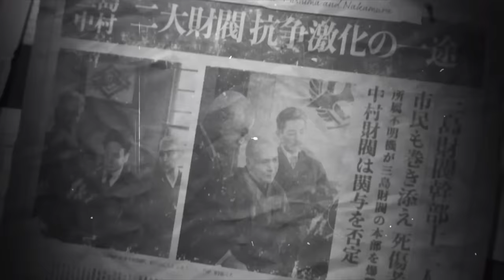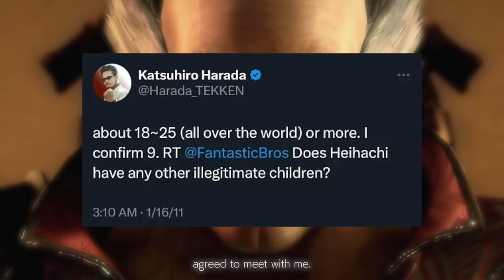The History Of Heihachi Mishima - Tekken 8 Edition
Hello everyone!

And welcome back to another ‘History Of’ video! Voted by you all In a poll I put up recently, as It looks like even In death we still can’t get enough of the old head of the Mishima Zaibatsu, conqueror and wilder of the electric wing god fist, Heihachi mishima.

Now Heihachi Is truely an iconic face In the franchise, with a wide array of enemies from his own heinous acts, and we all love him for it.
Having made his very first appearance in the original Tekken, Heihachi really paved way a legacy for many future generations, both out and In the game though Kazuya, Lars and of course most recently, Reina.

The blood of this one Mishima helped shape the series, and what’s even more crazy is that although he did not have the devil gene, Is easily one of the strongest character this series that has rivalled that power, but with that said how did he get to be where he is?
How did he shape the Mishima Line Into what it Is now?
Well that is what we will be exploring in todays video!

Now before we do get the ball rolling, the broad scope of heihachi’s villainy Is one that is far and wide, dipping In most characters plot and pursuit, because of this I will be strictly streamlining his story, as Its my main prerogative to tell a story from his perspective, that is cohesive and cuts the excess fluff that could bog down this video.

Intro - 00:00
The Mishima Line, Jinpachi Mishima, Marriage To Kazumi And Devil Gene - 02:17
Tekken 1s Story, Reuniting With His Sons And The First Iron Fist - 08:30
Tekken 2s Story, Fall From Grace And Return To Power - 08:59
Tekken 3s Story, Time Skip, Encountering Jin And Hunting Ogre - 10:13
Tekken 4s Story, Weaponising The Devil Gene, Return Of Kazuya And Battle For Supremacy  - 13:16
Tekken 5s Story, Incapacitation And Survival - 14:53
Tekken 6's Story, Isolation And Rebuilding an Empire - 15:34
Tekken 7's Story, The Fall Of The Mishimas, Akuma And Final Days - 16:42
After And Outro  - 19:32